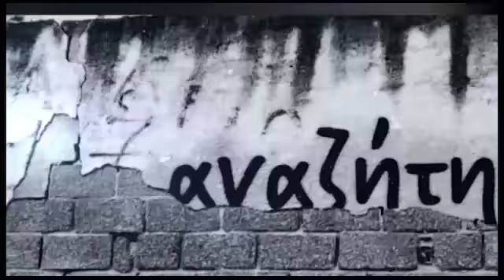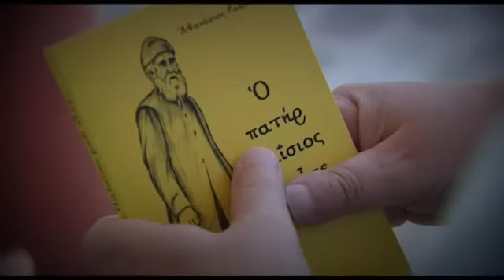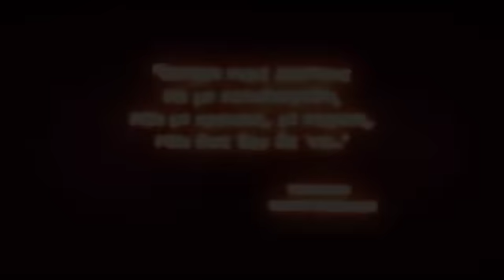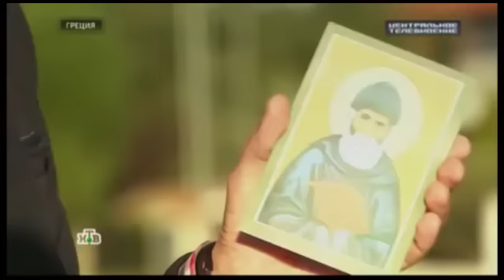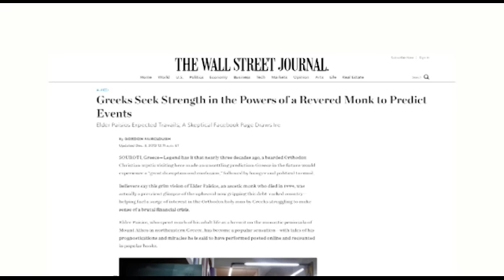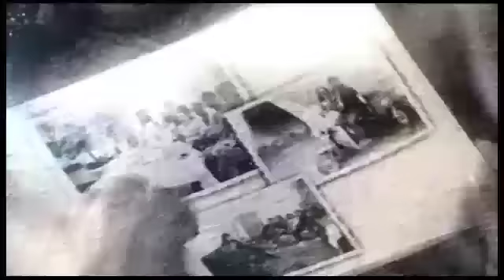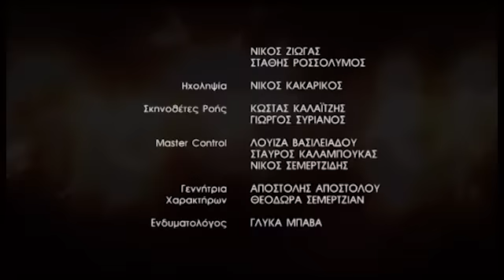Φυγόκεντρος - Προφητείες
Γιατί οι μυστικές υπηρεσίες Ρωσίας και Ηνωμένων Πολιτειών μελετούν τις προφητείες των Αγίων της Ορθόδοξης Εκκλησίας;
Οι συγκλονιστικές προφητείες του Άγιου Παΐσιου και του μακαριστού Γέροντα Ιωσήφ του Βατοπεδινού για την Τουρκία.
Ποιος Άγιος προέβλεψε ότι η Ελλάδα θα βιώσει την οικονομική κρίση, την πείνα και την κοινωνική αναταραχή!